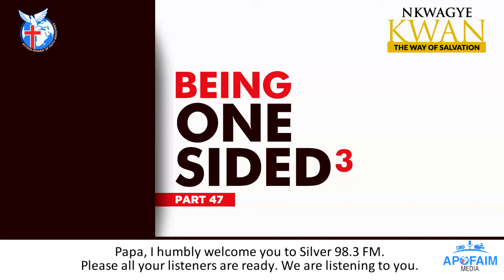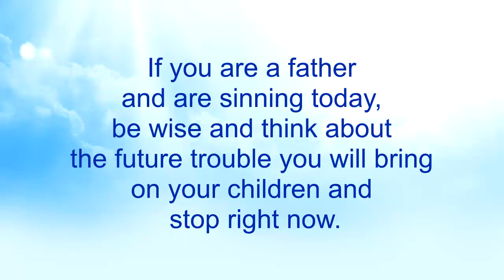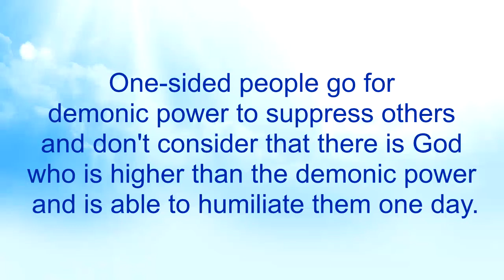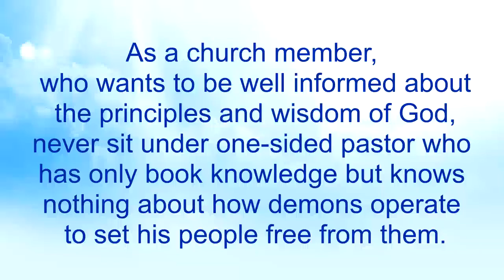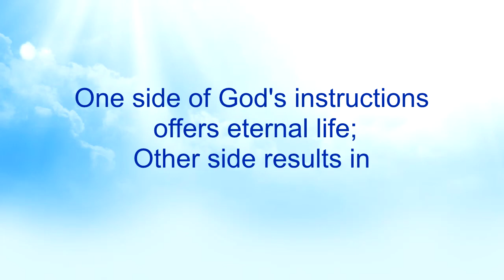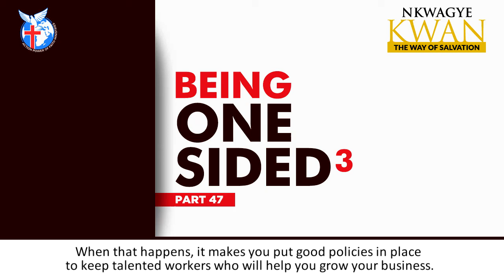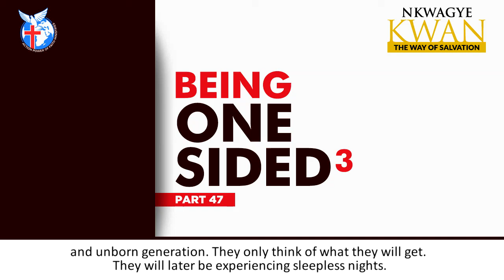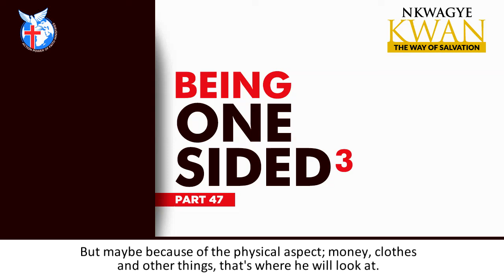Being One-Sided 3 (Part 47) - Nkwagye Kwan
{PART 47}
This message exposes some more characteristics of one-sided people and the consequences of their actions. Pastor Kuuku Dadzie also reveals how demonic inducement becomes a factor against such one-sided people and advises us to be wise to know both sides of an issue.